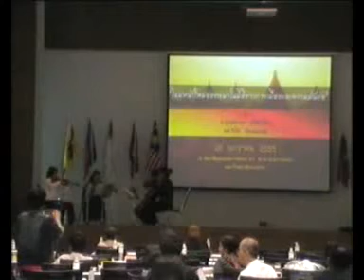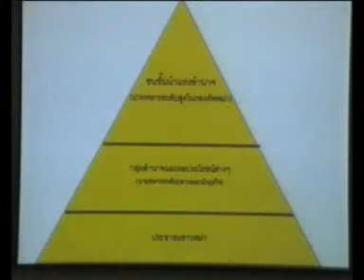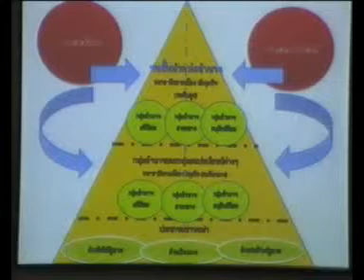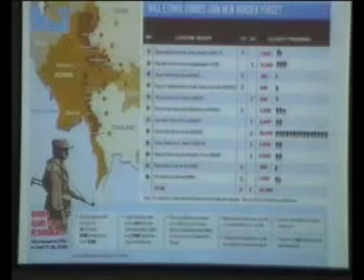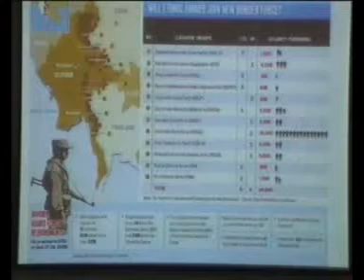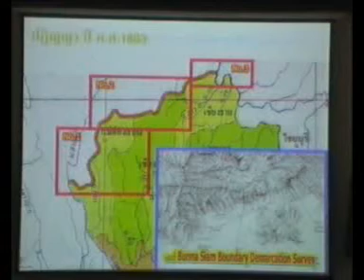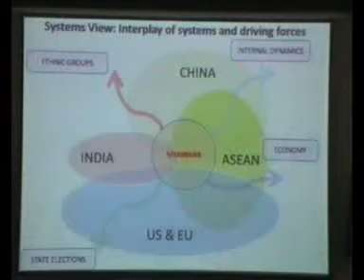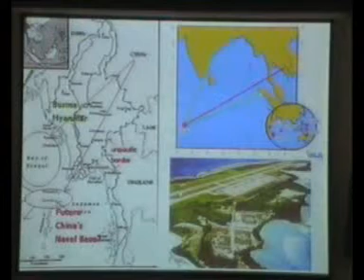พม่าในประชาคมอาเซียน 3/5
เมื่อวันที่ 26 มกราคม 2555  เวลา 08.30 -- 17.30 น.  ณ อาคารเอกาทศรถ มหาวิทยาลัยนเรศวร  มีการจัดสัมมนาทางวิชาการในหัวข้อ"พม่าในประชาคมอาเซียน"
ซึ่งคณะมนุษยศาสตร์ มหาวิทยาลัยนเรศวรและสถาบันการต่างประเทศสราญรมญ์ กระทรวงการต่างประเทศร่วมกันจัดขึ้น
ในงานได้รับความร่วมมือจาก  นักวิชาการ  และผู้เชี่ยวชาญมาให้ความรู้ในประเด็นต่างๆ  ได้แก่
"การให้ความสำคัญต่อพม่าในประชาคมอาเซียน", "ความพร้อมของพม่าในประชาคมเศรษฐกิจอาเซียน",
"โฉมหน้าใหม่ของพม่าในมิติทางการเมืองและความมั่นคง", "คนพม่าในประชาคมสังคมวัฒนธรรมอาเซียน"และ
"คนพม่ากับการพัฒนาประเทศของพม่าในช่วงสองทศวรรษ"   เนื่องจากกลุ่มอาเซียนมีความสำคัญและเป็นที่สนใจต่อสังคมในปัจจุบัน
ประกอบกับประเทศพม่าเป็นที่น่าจับตามองในการที่จะก้าวขึ้นเป็นประธานอาเซียนในปี 2016 ในงานนี้
นิสิตคณะมนุษยศาสตร์  สาขาวิชาภาษาอังกฤษ, นิสิตคณะวิทยาการจัดการและสารสนเทศศาสตร์  สาขาการสื่อสารมวลชน  มหาวิทยาลัยนเรศวร จ.พิษณุโลก
ร่วมกับ  Thai PBS  โดยสำนักเครือข่ายสื่อพลเมือง ในปฏิบัติการสื่อสารสาธารณะด้วยแนวคิด Multi -- Platform
หรือการสื่อสารด้วยเครื่องมือที่หลากหลาย ทั้งนี้ทีมสื่ออาสาฯ  มีการวางแผนกระบวนการ และวางแผนประเด็นที่น่าสนใจร่วมกัน
ขอเชิญ ผู้ที่มีความสนใจเข้าร่วมงาน และสามารถรับชมทางเว็บไซต์